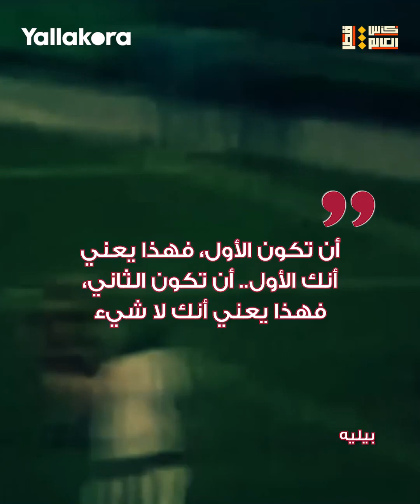بيليه : لن أموت.. سأظل حيا للأبد.. أشهر تصريحات الأسطورة البرازيلية بيليه